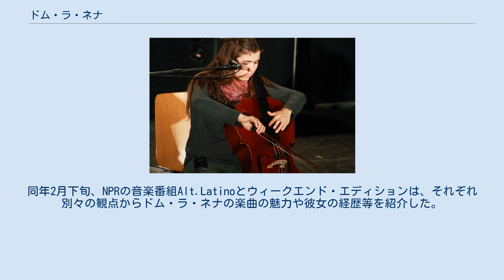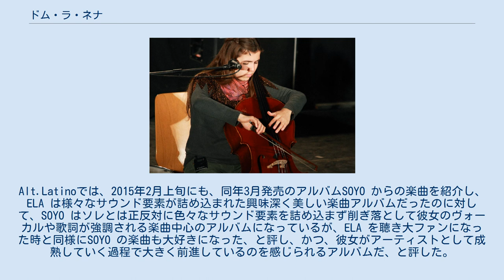ドム・ラ・ネナ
ポルト・アレグレ出身の人物
ドミニケ・ピント（Dominique Pinto、1989年 - ） は、ドム・ラ・ネナ（Dom La Nena）のステージ名でも知られるブラジル出身のシンガーソングライター、チェリスト、音楽プロデューサー。
 ソロのミュージシャンとしての活動音楽ジャンルは、ブラジル、パリ、アルゼンチン等の音楽要素、そして室内楽や南米民族音楽の要素をも含んだワールドミュージック系。
 歌は、母国語であるポルトガル語の他、スペイン語、英語、フランス語の歌詞の楽曲も創り歌っている。
 ブラジルの港町ポルト・アレグレにドミニケ・ピントとして生まれる。
生まれ故郷のブラジルと、父が博士号を取得する為の都合で引越したパリで生活する幼少期を過ごした。
 4歳からピアノを習い始め、6歳頃からはチェロに惹かれだし、10歳の時、自分はチェリストになりたいと強く自覚する。
だが、その1年後、家族はブラジルに帰国。
ドミニケは、 ブラジルでチェロを本格的に学べる学校を探したが見付からず、意を決して、13歳の時、チェロの勉強をする為に、家族と離れ単身アルゼンチンへ移住。
当時アルゼンチンのブエノスアイレスに住んでいた、チェロの女神と呼ばれるほど世界的に高名な米国人チェリストChristine Walevska（クリスティン・ワレヴスカ）に師事し、 チェロの腕を磨く。
このアルゼンチンでのチェロ修業時代に、年上の門下生達から、「La Nena」（ラ・ネナ／少女）というあだ名を付けられたのが、その後も付いて回り、 彼女のステージ名「ドム・ラ・ネナ」へと繋がることになる。
因みに「La Nena」（ラ・ネナ）は、スペイン語「La Niña」（ラ・ニーニャ／the girl／少女）の南米地域でのスペイン語方言である。
 ドム・ラ・ネナは、親元を離れ単身でブエノスアイレスでのチェロ修業をした当時のことを振り返り、「13歳という若さで、家族と過ごす大切な時間や色々なことを犠牲にして、アルゼンチンへ乗り込んで行ったけれど、後悔は全くしてないです。それくらい自分は、チェロに恋焦がれていたんです」と語っている。
 初期の音楽活動では、再びパリに移り住み、本名のドミニケ・ピントの名で、女優で歌手のジェーン・バーキンのコンサートツアーでチェロを担当するなど、チェリストとしての音楽活動を積み重ねた。
ジェーン・バーキン以外にも、カミーユ、エティエンヌ・ダオーらフランス人歌手や、イギリス、スイス、ラトビア等欧州圏各地のバンドやミュージシャンらの公演にチェリストとして参加している。
 2013年1月、歌手「ドム・ラ・ネナ」としてのデビューアルバムELA を発表。
同年2月下旬、NPRの音楽番組Alt.Latinoとウィークエンド・エディションは、それぞれ別々の観点からドム・ラ・ネナの楽曲の魅力や彼女の経歴等を紹介した。
Alt.Latinoでは、2015年2月上旬にも、同年3月発売のアルバムSOYO からの楽曲を紹介し、ELA は様々なサウンド要素が詰め込まれた興味深く美しい楽曲アルバムだったのに対して、SOYO はソレとは正反対に色々なサウンド要素を詰め込まず削ぎ落として彼女のヴォーカルや歌詞が強調される楽曲中心のアルバムになっているが、ELA を聴き大ファンになった時と同様にSOYO の楽曲も大好きになった、と評し、かつ、彼女がアーティストとして成熟していく過程で大きく前進しているのを感じられるアルバムだ、と評した。
 ドム・ラ・ネナ本人は、彼女の音楽には、自身の子供時代へのノスタルジア、が多く含まれ、 また、そういう子供時代の経験にインスパイアされた音楽であり、 そこには無垢な子守唄的な雰囲気があると思う… と2013年のデビューアルバム時点では、語っている。
 ここの項目の主要ソース： 2014年時点では、既婚者。